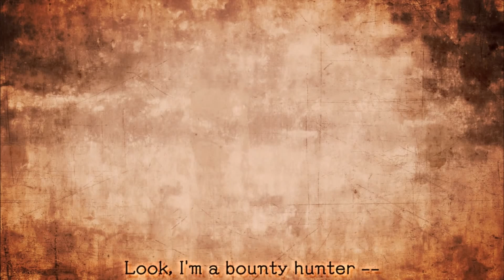[Solo Fandub] Guilty Gear Xrd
This took HOURS! My poor throat. Anyway enjoy the ONLY English dubbed Guilty Gear Xrd Trailer on youtube, heck the whole internet! All voices/editing done by me, Kodiak Spence!